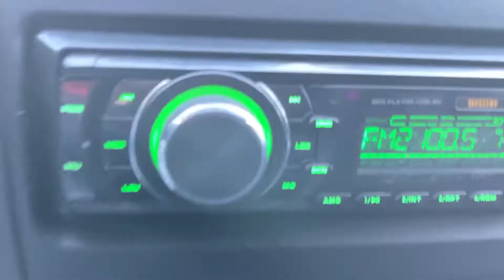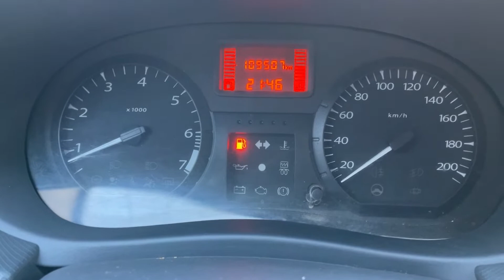Мини обзор. Lada Largus. 2014.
КАСКО В ПОДАРОК каждому покупателю! Успейте до 30 ноября!

Lada Largus 2014г.
Передний привод
Двигатель: 1.6 литра 84 л.с. Бензин
КПП: МКПП
Пробег: 109.400 километров
Цена: 549 000 рублей
VIN: XTAKS015LF0866370

Автомобиль в отличном состояний!
Чистый ухоженный салон!
7 мест!

В комплектацию входит:
- Усилитель руля
- Бортовой компьютер
- Центральный замок
- Передние электростеклоподъемники

Trade-in: Вы можете сдать свой автомобиль в замен на новый!
Страхование: Оформляем ОСАГО, КАСКО!